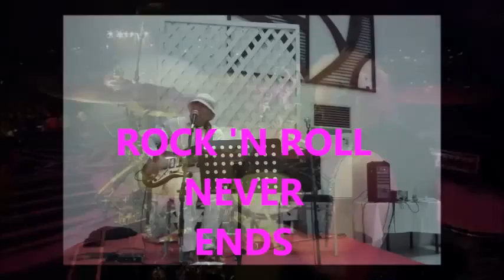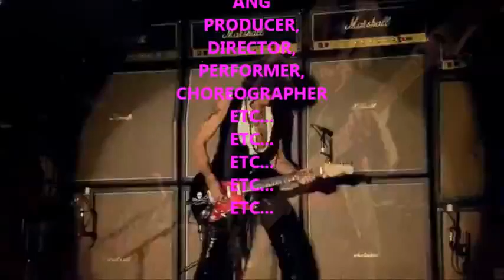EXCUSE ME, IF I KISS THE SKY by KAPHELSTOK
Maybe Rock 'N Roll isn't Music. Maybe people just be reminded that the world ain't the way they think it is.